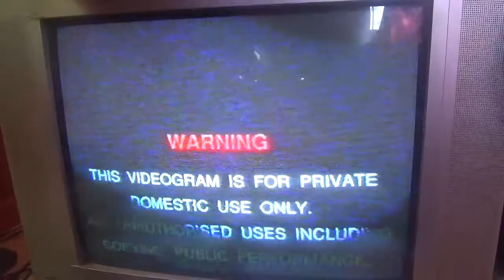1997 The Year of the Newcastle Knights Part 1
Has an introduction by Paul Harragon as well as tries scored by the Knights players in the first rounds